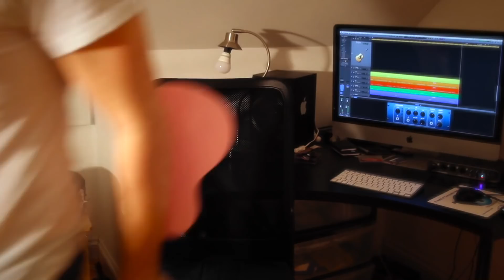Top 100 Greatest Guitar Riffs on the UKULELE!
Here is my classic 100 riffs on guitar arranged for the Ukulele! Play some of the greatest rock and metal riffs on the uke by the likes of Led Zeppelin, GNR, Metallica, Eric Clapton, RHCP, Nirvana,  Arctic Monkeys, Bonjovi, Dire Straits and many more! For ukulele lessons, courses, Tabs, Jam Tracks and more see my website.